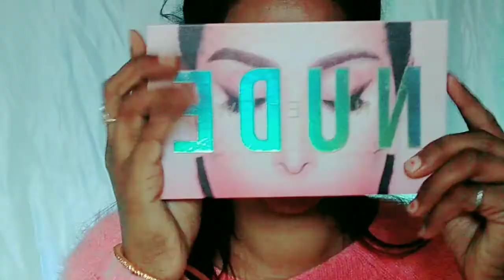❤️ valentine's day special ❤️ makeup look#mekup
hyyy my youtube family ❤️kese ho ap sab so guyss new video kesi lagi apko yrr please video ko support kiya karo ap log support nahi karte isliye mai bohut kam video dalti hu ap log mujhe comments kiya karo and likha karo ki kis topic par ap sabko video chahiye mai jarur bnaungi and ha hamesha ki tarah video pasand aati h to video ko like karna mere channel ko subscribe karna pyare pyare comments karna and ap sabka support chahiye 🙏 thank you ❤️❤️